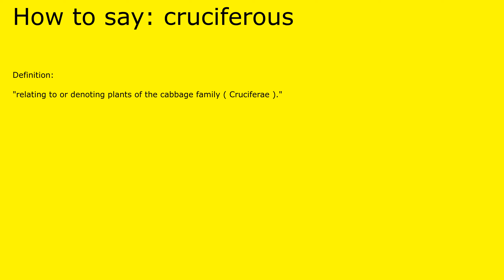How to pronounce cruciferous by british speaker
Definition of cruciferous:

 "relating to or denoting plants of the cabbage family ( Cruciferae )."